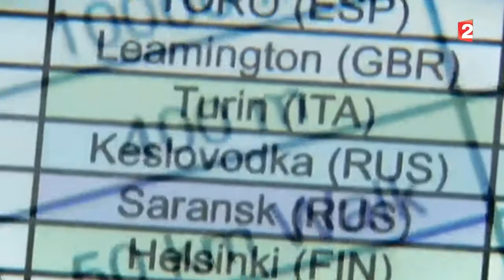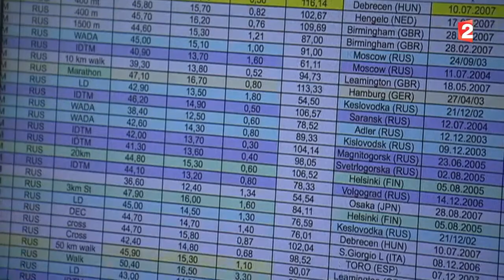Scandale dans l'athlétisme : 800 athlètes suspectés de dopage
Toute l'info :
À trois semaines des championnats du monde, l'affaire révélée par des médias britanniques et allemands fait grand bruit.